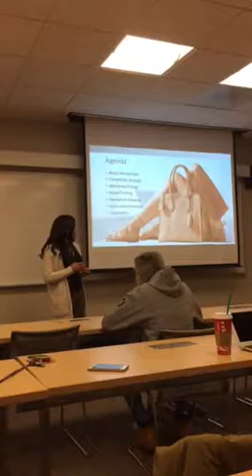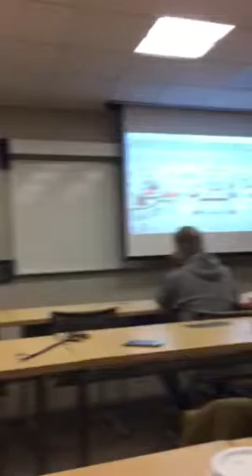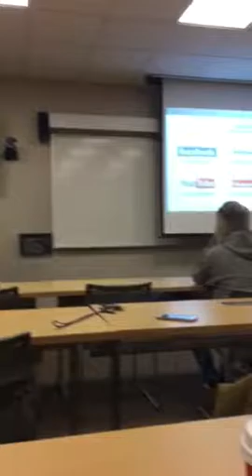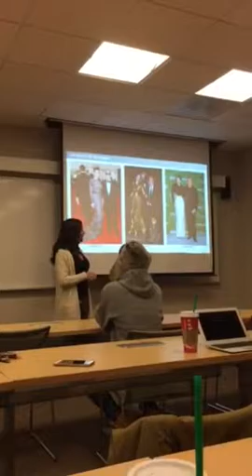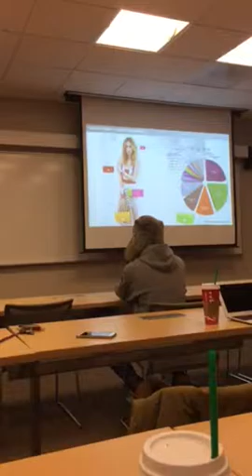Presentation first half